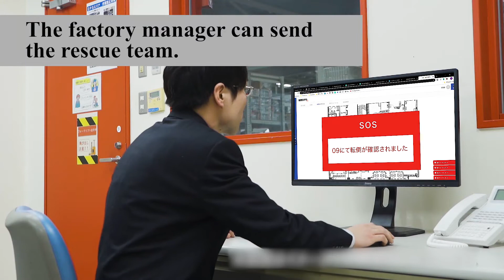Hagiwara Smart Sensors in Manufacturing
What do you consider for your effective manufacturing strategies? We suggest sensing technologies for your effective manufacturing.